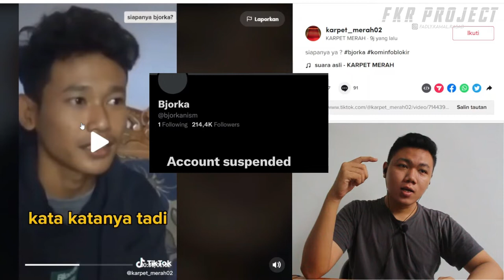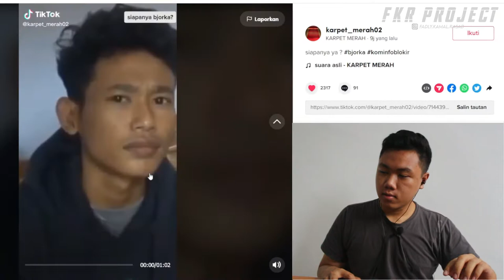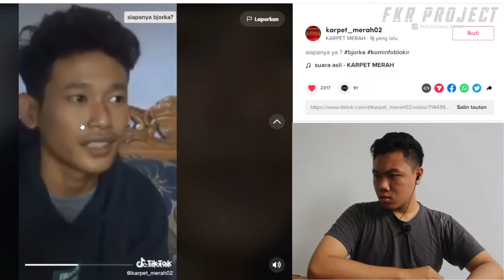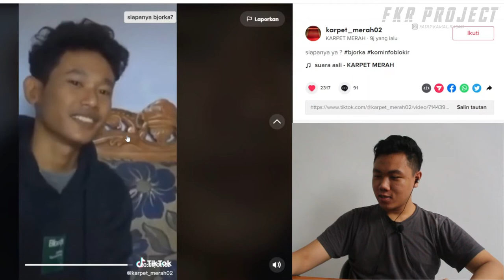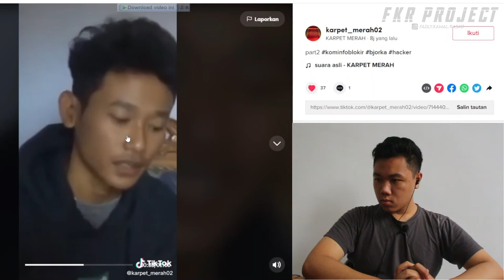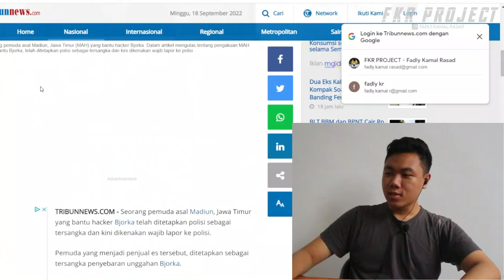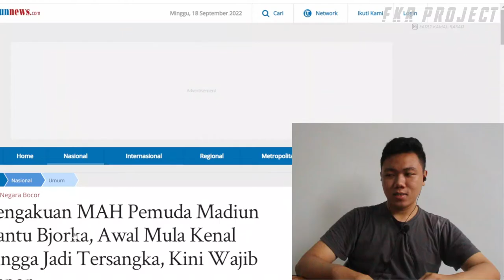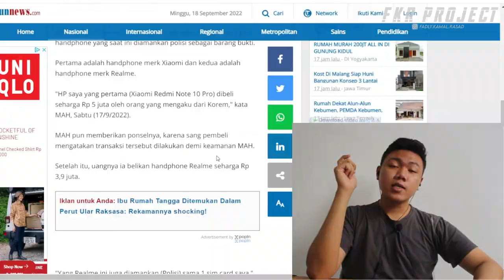BJORKA DITANGKAP ❗❗ WADUH Tangan kanan Bjorka Diamankan, Membuat Bjorka Panik 😭😭I FKR PROJECT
Thankyou ❤️
Upload
Senin - Minggu
Hastag
bjorka,
bjorka hacker,
bjorka munir,
bjorka hacker asal mana,
bjorka denny siregar,
bjorka profile,
bjorka parfum,
bjorka hacker siapa,
bjorka parfum review,
bjorka indihome,
bjorka ringgo,
bjorka mars,
bjorka adalah,
bjorka artinya,
bjorka asal mana,
bjorka anak ringgo,
bjorka bocorkan data,
bjork md,
bjork army of me,
bjorkan hertha,
bjorkasen table,
bjorkan bodo glimt,
bjorka cnn,
bjorka co id,
cj bjorka,
bjorka cycling,
bjorka dari negara mana,
bjorka dari mana,
bjorka dieter morscheck lahir,
bjorka dental lab,
bjorka dental,
bjorka download,
bjorka data,
dj bjorka,
dana bjorka,
björka loge dans 2022,
bjorka effect,
bjorka forum,
bjorka foto,
f bjorkan,
bjorka god,
bjorka gambar,
bjorka grup telegram,
g production,
gptx,
bjorka hackers,
hey bjorka halo mars,
bjorka itu siapa,
bjorka itu apa,
bjorka indihome download,
bjorka jual data,
bjorka kasus munir,
bjorka kominfo,
bjorka kaskus,
bjorka lee twitter,
bjorka link,
björka loge,
björka loge 2022,
björka loge 2019,
skåningarna björka loge,
bjorka mask,
bjorka meaning,
bjorka morscheck,
bjorka nism adalah,
bjorka nama lengkap,
bjorka now,
not2day,
neoma terus,
neoma,
bjorka orang mana,
bjorka orang indonesia,
o amatiketu,
o yesus,
bjorka perfume,
president björka,
parfum bjorka,
pesan untuk bjorka,
bjorka quest,
bjorka questline,
bjorka quartet,
qbull band,
buku mohan hazian,
queda livre,
bjorka retas,
bjorka reddit,
review bjorka,
review parfum bjorka,
bjorka siapa,
bjorka situs,
bjorka supersemar,
situs bjorka,
bjork the northman,
bjork the best,
bjork the gate,
bjork tabula rasa,
bjork the voice,
bjorka twitter,
bjorka telegram,
bjork triumph of a heart,
bjork the modern things,
bjork there's more to life than this,
omdt,
tema boris angel,
tema boris,
bjorka ungkap kasus munir,
bjorka viral,
bjorka vs pemerintah,
bjorka vs hacker indonesia,
ventlee groom centre,
voffice,
bjorka web,
bjorka website,
bjorka web login,
parfum bjorka yang paling wangi,
bjorka xxi,
bjorn eko,
bjo,
bjorka 07,
bjorka 02,
bjorka 09,
bjorka 01,
bjorka 08,
bjorka 1965,
bjorka 4k,
bjorka 40,
bjorka 50,
bjorka 77,
hericonan chanel,
bjorka 88,
bjorka 86,
bjorka 87,
bjorka 80,
bjorka 99,
bjorka 98,
bjorka 97,
bjorka 90
hacker indonesia,
hacker indonesia vs israel,
hacker indonesia ome tv internasional,
hacker indonesia vs malaysia,
hacker indonesia yang ditakuti dunia,
hacker indonesia bobol situs israel,
hacker indonesia bobol uang amerika,
hacker indonesia reaction,
hacker indonesia vs hacker luar negeri,
hacker indonesia bobol nasa,
hacker indonesia serang malaysia,
hacker indonesia hack situs malaysia,
hacker indonesia adc,
hacker indonesia anonymous,
hacker indonesia adu mekanik,
hacker indonesia asli,
hacker indonesia anak anak,
hacker indonesia adik kakak,
hacker indonesia adzan,
hacker indonesia anak madrasah,
hacker indonesia ancam israel,
hacker indonesia adalah,
aksi hacker indonesia yang mendunia,
anonymous hacker indonesia,
alur cerita hacker indonesia,
aksi hacker indonesia,
aplikasi yang digunakan hacker indonesia,
aji hacker indonesia,
anak hacker indonesia,
adu hacker indonesia vs malaysia,
aplikasi hacker indonesia,
aj hacker indonesia,
hacker indonesia bobol,
hacker indonesia bocil,
hacker indonesia bobol situs nasa,
hacker indonesia beraksi,
hacker indonesia bobol situs slot,
hacker indonesia bobol satelit,
hacker indonesia balas india,
hacker indonesia bobol telkomsel,
hacker indonesia berulah,
hacker indonesia bobol malaysia,
bocah hacker indonesia,
berita hacker indonesia,
berita hacker indonesia dan malaysia vs israel,
berita hacker indonesia membobol situs israel,
bang hacker indonesia,
balasan hacker indonesia ke india,
belajar hacker indonesia,
berita tentang hacker indonesia,
balasan hacker indonesia ke brazil,
beberapa hacker indonesia,
hacker indonesia cyupis,
hacker indonesia cctv,
hacker cilik indonesia,
hacker cyber indonesia,
hacker cilik indonesia hitam putih,
hacker carding indonesia,
hacker indonesia vs china,
hacker indonesia